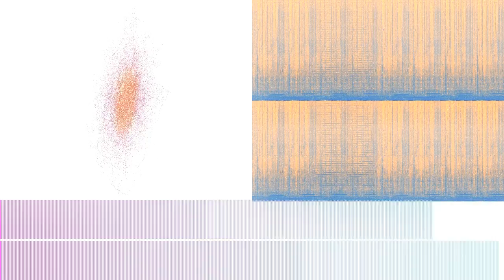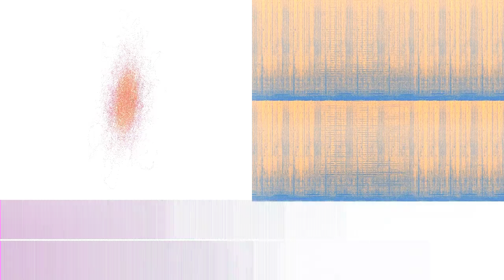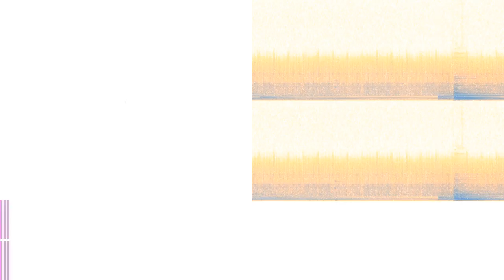Elysium Tidal Sleeps/ Unified Field Theory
“Elysium Tidal Sleeps/ Unified Field Theory” by The Fucked Up Beat